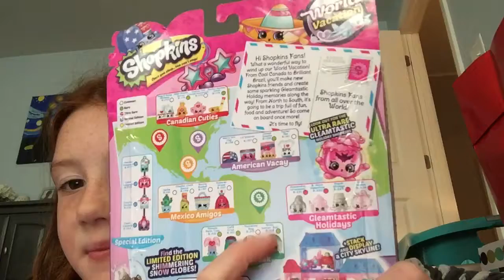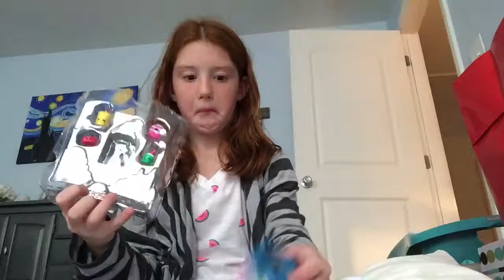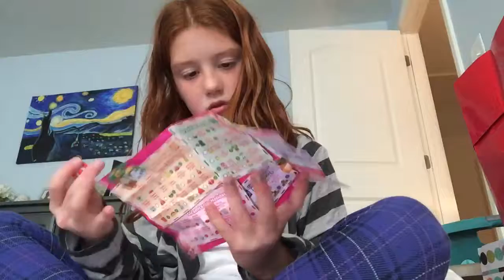I love shopping